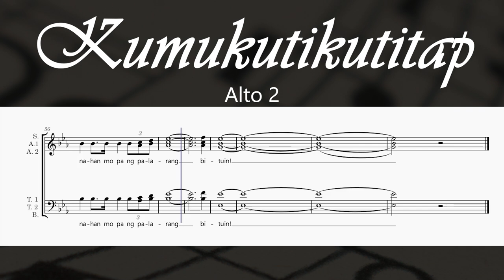Kumukutikutitap - Ryan Cayabyab (Alto 2)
Text:

Kumukuti-kutitap, bumubusi-busilak
Ganiyan ang indak ng mga bombilya
Kikindat-kindat, kukurap-kurap
Pinaglalaruan ang 'yong mga mata
Kumukuti-kutitap, bumubusi-busilak
Ganiyan ang kurap ng mga bituin
Tumitibok-tibok, sumisinok-sinok
Koronahan ng palarang bituin
Iba't ibang palamuti
Ating isabit sa puno
Buhusan ng mga kulay
Tambakan ng mga regalo
Tumitibok-tibok, sumisinok-sinok
'Wag lang malundo sa sabitin
Pupulupot-lupot, paikot nang paikot
Dagdagan mo pa ng kendi
Ribon, eskosesa't guhitan
Habang lalong dumadami
Regalo mo'y dagdagan
Tumitibok-tibok, sumisinok-sinok
Ribon, eskosesa't guhitan
Habang lalong dumadami
Regalo mo'y dagdagan
Kumukuti-kutitap, bumubusi-busilak
Ganyan ang kurap ng mga bituin
Tumitibok-tibok, sumisinok-sinok
Koronahan mo pa ng palarang (kumukuti-kutitap, bumubusi-busilak) bituin